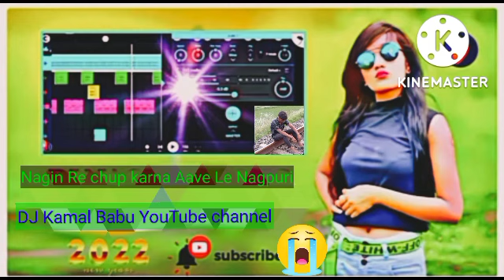Nagin Re chup karna Aave Le NagpuriDj😭DJ Kamal Babu YouTube channel😭